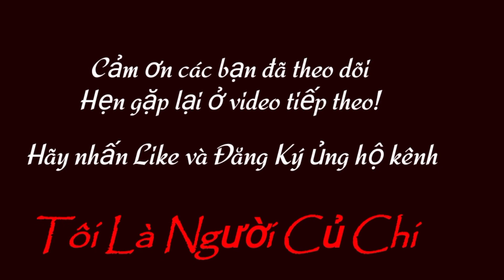13/7/21 Bộ Mẹ SIND Con Cái KEM PHÁP 35Tr & Cặp Đực BBB - KEM PHÁP 45Tr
🔻 Zalo: 0️⃣9️⃣1️⃣8️⃣2️⃣7️⃣1️⃣7️⃣5️⃣2️⃣